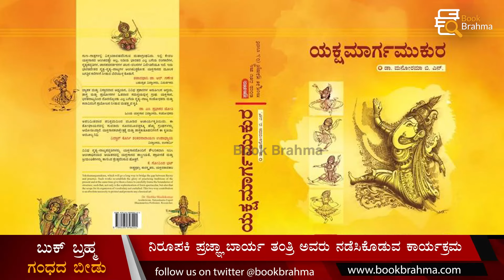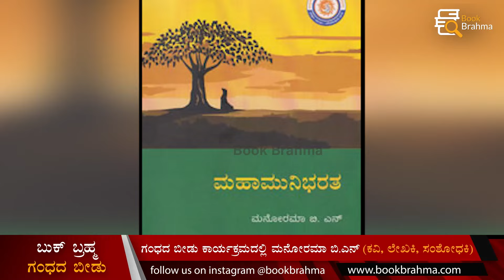Manorama BN Interview | Gandhada Beedu | Artist | Author | Poet | Prajna Barya Tantri | Book Brahma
ನನ್ನ ಮನೆ ಬೇರೆಯಲ್ಲ, ದೇವಸ್ಥಾನ ಬೇರೆಯಲ್ಲ - ಮನೋರಮಾ ಬಿ.ಎನ್

ಬುಕ್‌ ಬ್ರಹ್ಮ ಪ್ರಸ್ತುತಪಡಿಸುವ ಗಂಧದ ಬೀಡು ವಿಶೇಷ ಸಂದರ್ಶನದಲ್ಲಿ ಕವಿ, ಲೇಖಕಿ, ಸಂಶೋಧಕಿ ಮನೋರಮಾ ಬಿ.ಎನ್ ಅವರೊಂದಿಗೆ ನಿರೂಪಕಿ ಪ್ರಜ್ಞಾ ಬಾರ್ಯ ತಂತ್ರಿ ಅವರು ನಡೆಸಿಕೊಡುವ ವಿಶೇಷ  ಸಂದರ್ಶನ ಇದೀಗ ನಿಮ್ಮ ಮುಂದೆ.